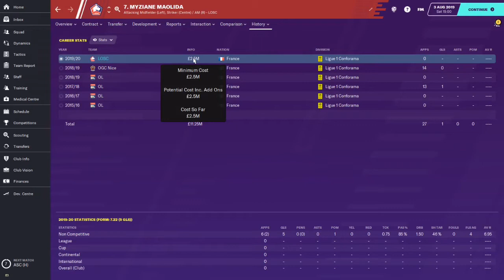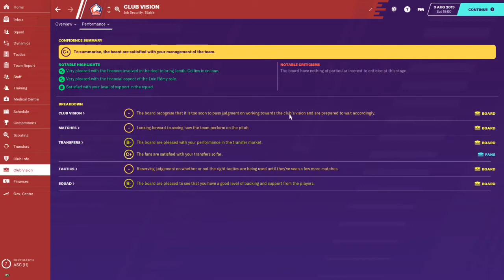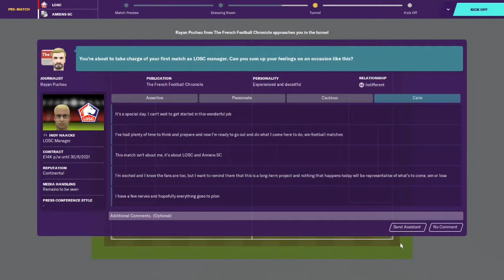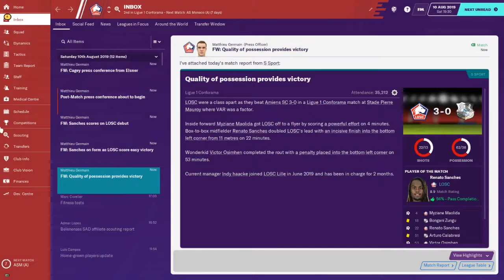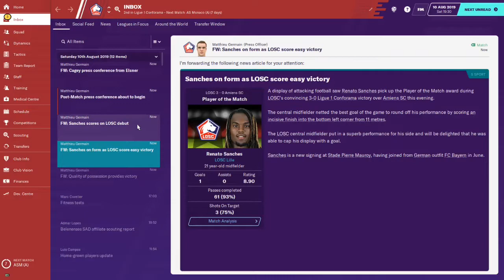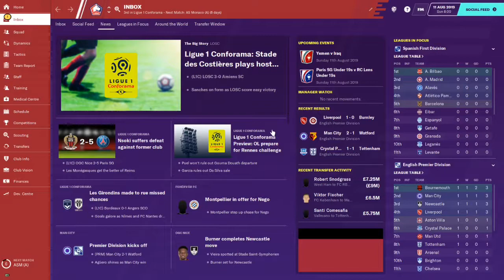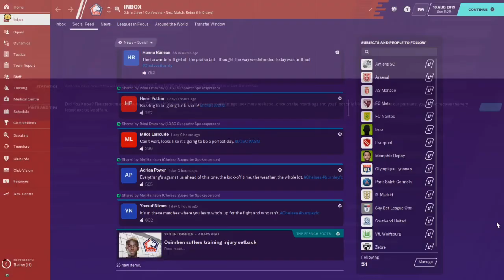FM20 Lille save | #2 | Our star already!!!!!!